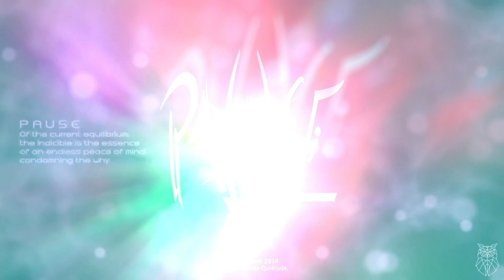Pause (Djent) _ Infinie Quiétude. 2014 FREEMUSIC S1EP7.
Bonjour Internet. =)

Nouvelle Semaine / Nouvel Episode : Saison1.Episode7
Track4 de cet Opuse : Infinie Quiétude. 2014
Influences

Si le coeur vous en dit, faîtes vous plaisir. Ca m'aide à proposer sans cesse un contenu plus abouti. Plus d'informations via le lien.

L'idée de créer des Saisons est aussi de pouvoir mélanger les genres et surprendre chaque semaine. Et ainsi, au fil de ces 90 à 120 Tracks que je vais sortir à raison d'une par semaine, constituer des Playlists par Saisons puis par Groupes.

Nous pourrons donc nous organiser des Sessions Sondages sur les Saisons que vous avez préférés !!!

A la semaine prochaine pour la suite de cette première saison !!! =)

Hello Internet. =)

If you feel like it, please yourself. It helps me to constantly offer more mature content. More information via the link.

The idea of ​​creating Seasons is also to be able to mix genres and surprise each week. And so, over these 90 to 120 Tracks that I will release at the rate of one per week, build Playlists by Seasons then by Groups.

We can therefore organize Sessions Surveys on the Seasons that you preferred !!!